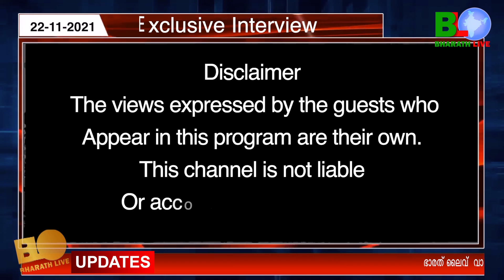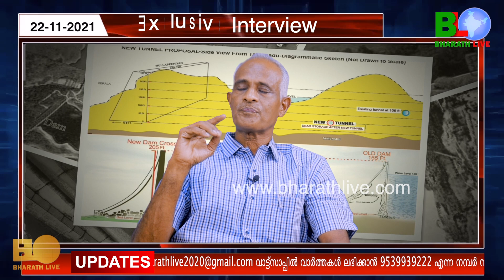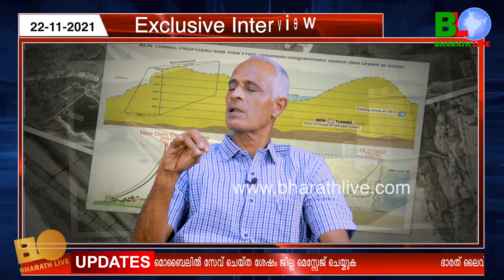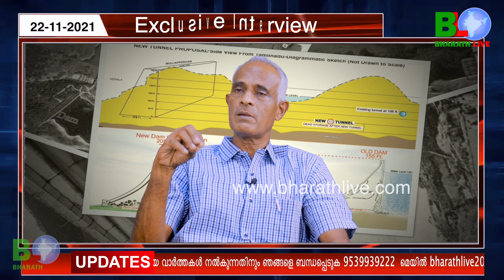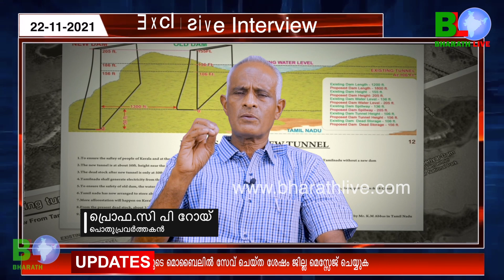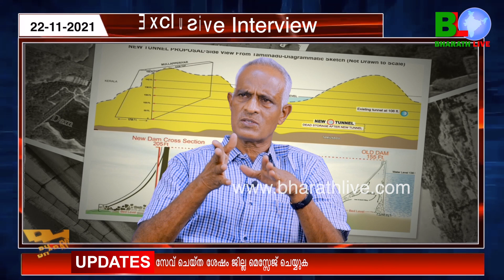മുല്ലപ്പെരിയാറിൽ ഇങ്ങനെ വേണം കാര്യങ്ങൾ ഭാഗം -1|MULLAPERIYAR |Prof C P Roy |M K Stalin |Bharath Live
മുല്ലപ്പെരിയാറിൽ ഇങ്ങനെ വേണം കാര്യങ്ങൾ ഭാഗം -1 |Exclusive Interview with Prof. C P Roy |MULLAPERIYAR |Prof C P Roy |M K Stalin |Bharath Live

PROFESSOR C P ROY - EXCLUSIVE INTERVIEW - MULLAPERIYAR DAM - BHARATH LIVE

PROFESSOR CP ROY SPEAKING ABOUT MULLAPERIYAR SOLUTION - PART 1

Professor C P Roy Exclusive Interview about Mullaperiyar

PROFESSOR C P ROY

EXCLUSIVE INTERVIEW

MULLAPERIYAR DAM

BHARATH LIVE

mullaperiyar dam
Exclusive Interview With Professor CP Roy Bharath Live
CP ROY MULLAPERIYAR BHARATH LIVE
M K Stalin
DMK
Tamilnadu
MULLAPERIYAR SAMARA SAMITHI
prof c p roy
Fr. Robin Pendanathu
vandiperiyar
Adv Russel Joy
Mullaperiyar Dam
save kerala brigade
pinarayi vijayan
cm kerala
modi
bjp kerala
tamil nadu
udf kerala
supreme court
interview
oommen chandy
cpm kerala
Banqiao dam
Mullaperiyar dam shutters open
mullapperiyar dam
mullaperiyar dam
malayala manorama
latest malayalam news
kerala news
manorama news
mn news
asianet
manorama news online
asianet news
breaking news
dam
mk stalin
Prof. CP Roy
Ministers in thamilnadu
admk
Roshy Augustine
District Idukki
Thekkady, Idukki
John Pennycuick
881 m (2,890 ft) above mean sea level
Kerala
Sheeba George I A S
idukki jilla collector
masonry gravity dam
Periyar River
located 881 m above mean sea level
Cardamom Hills of the Western Ghats in Thekkady
Kerala Congress (M)
Chakkampuzha
Duraimurugan
Mullaperiyar Dam
Pinarayi
TAMILNADU MINISTER SHOCKED
Duraimurugan
Mullaperiyar Dam
Pinarayi
A K SASEENDRAN
Dravida Munnetra Kazhagam(DMK)
mullaperiyar dam
mullaperiyar dam issue
kerala
mullaperiyar dam malayalam
mullaperiyar dam crash
mullaperiyar
mullaperiyar dam latest news
mullaperiyar issue
mullaperiyar issue malayalam
mullaperiyar history
mullaperiyar lease agreement
mullaperiyar dam news
mullaperiyar dam crash prediction
mullaperiyar dam view
mullaperiyar dam opening
best malayalam youtube channel

Irrigation Projects including small Irrigation Legislative Assembly Governor and Ministry Elections and Passports Minerals and Mines Water Resources

cutting the trees
permit cutting the trees
Department and Chief Principal Conservator of Forests P K Kesavan
Mullaperiyar Oversight Committee
Tamil Nadu chief minister sent a letter
Kerala counterpart
Kerala's U-turn on tree cutting
Saseendran blames Wildlife Conservator
CM’s office
Mullaperiyar Dam
Pinarayi
Tamilnadu
Ministers in thamilnadu
admk
Roshy Augustine
District Idukki
Thekkady, Idukki
John Pennycuick
881 m (2,890 ft) above mean sea level
Kerala
idukki jilla collector
masonry gravity dam
Periyar River
Kerala Congress (M)
Chakkampuzha
Tamilnadu

ELECTION 2021

KERALA ELECTION

PINARAYI VIJAYAN

|CPM|CPI|LDF|BJP|UDF|DYFI|SFI|RSS|CPIM|Bharath Live